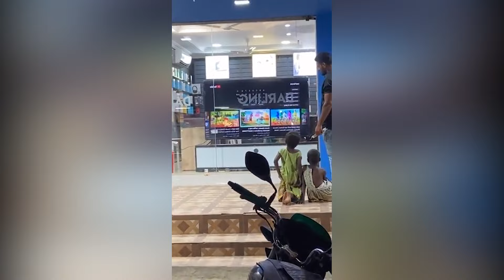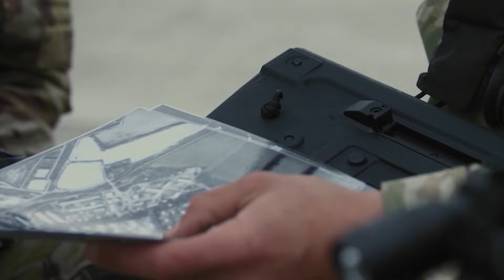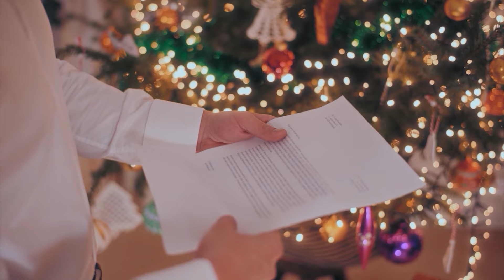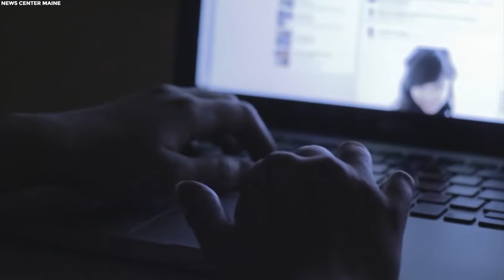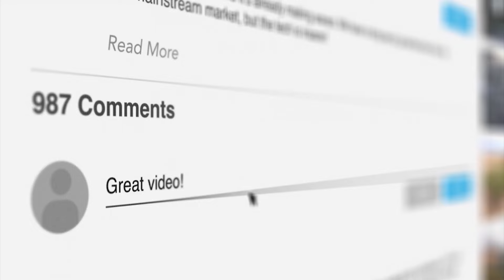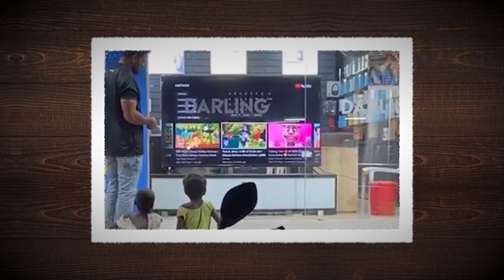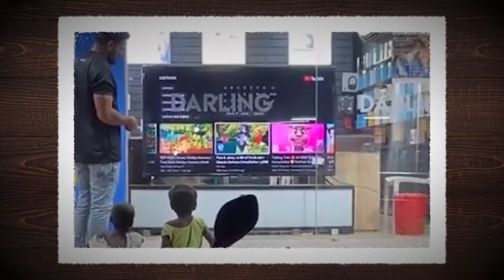Niño Desliza Una Nota Secreta A Un Marine Este La Lee Y Pide Refuerzos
Todos los días circulan por Internet vídeos de héroes de la vida real que decidieron dar ejemplo de cómo debe comportarse un hombre y de lo importante que es para las personas tener un gran corazón. Hoy estamos hablando de personas que alegran el día de alguien con su comportamiento, y su gesto fue capturado por la cámara por accidente: desde un oficial que ayuda a un hombre discapacitado hasta los clientes de un restaurante que se unen para celebrar un cumpleaños con la abuela. Como siempre, estad atentos hasta el final para ver cómo la mujer ayudó a la pequeña a cruzar la calle. Finalmente, expresa tu agradecimiento haciendo clic en el botón Me gusta.